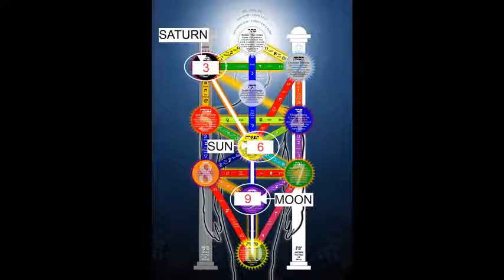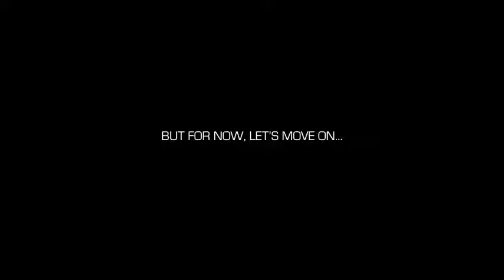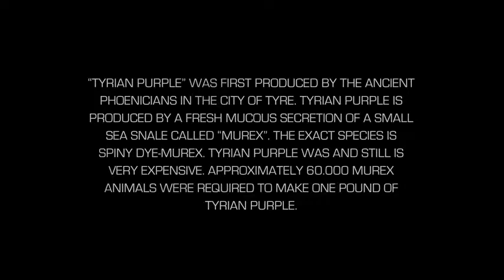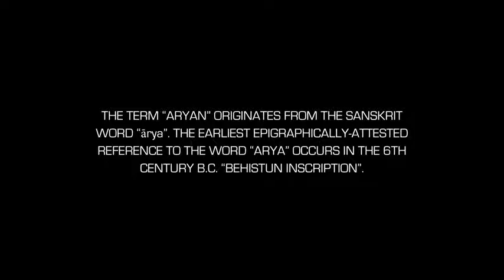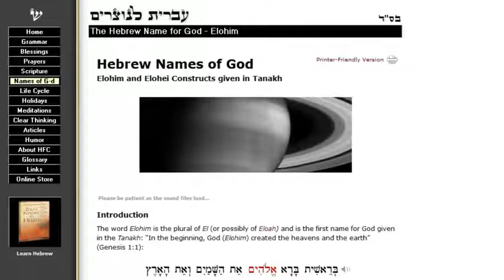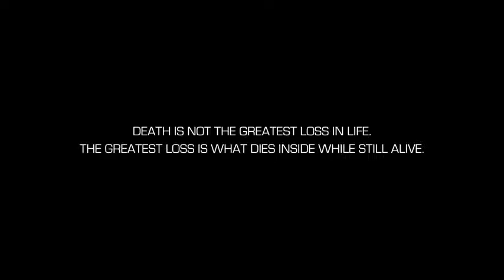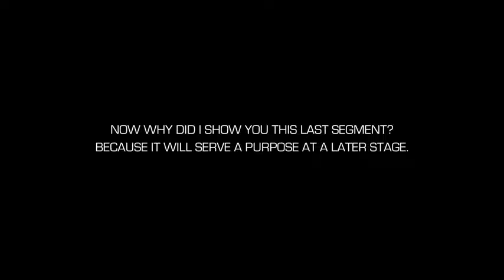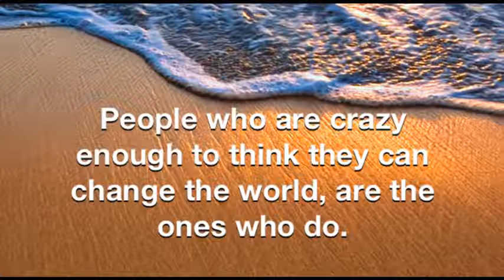Ancient Knowledge Pt 6 3 Lost History, Phoenicians, Alphabet, Symbology, Ashkenazi, Mythology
Solving ancient mysteries Part 6 (3rd Segment).

"The Ancients" knew much more than given credit for regarding Life, The Universe, Astronomy, Advanced Mathematics, Magnetism, Healing, Unseen Forces etc.

Encoded knowledge is information that is conveyed in signs and symbols and we can find this knowledge all over the world. All these ancient sightings and geometric patterns (Sacred Geometry) symbolise unseen forces at work. We are being lied to by the media. Modern archaeologists don't know what they're talking about. "The Ancients" were not stupid or primitive. We just failed to de-code this knowledge conveyed in signs, symbols and ancient artwork. This kind of information is kept hidden from the public.

Scientists dont know what holds the universe together, the answer is sound and unseen forces. Matter is governed by sound frequencies. There is much more to life than we can perceive with our 5 senses. The question then becomes "who or what governs unseen forces?" What is behind the symmetry throughout nature? (Golden Ratio, Phi, Fibonacci Sequence etc.) It simply cant be just coincidence, in my opinion there is an intelligent mind / consciousness behind all this that keeps it all together.